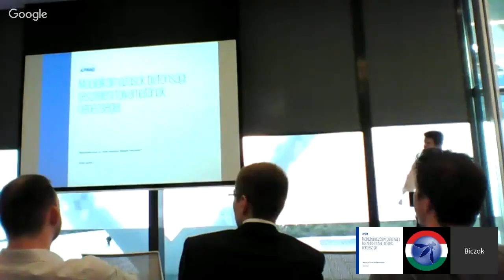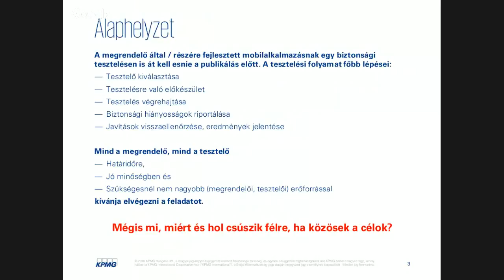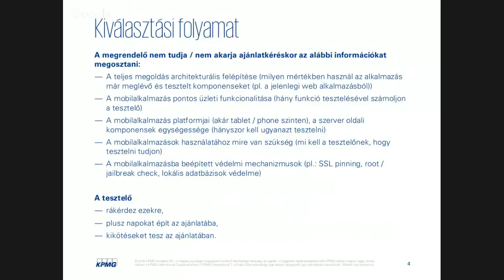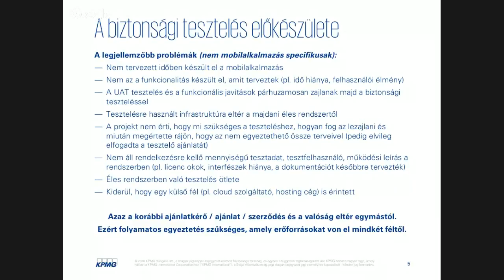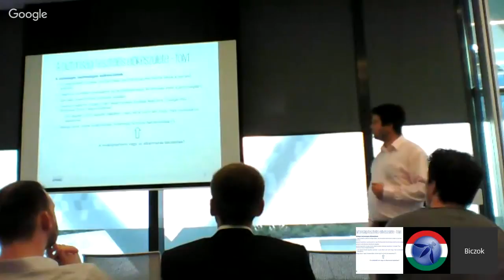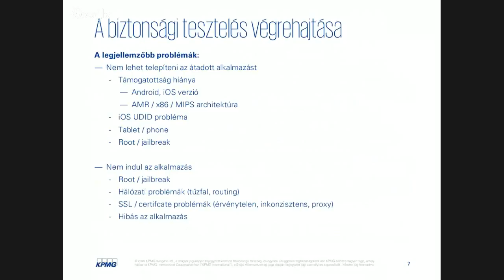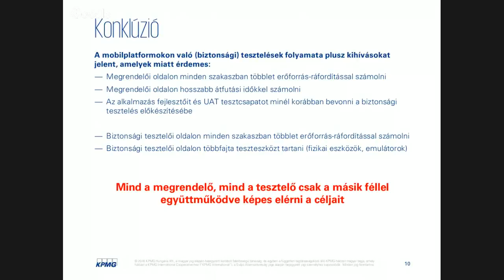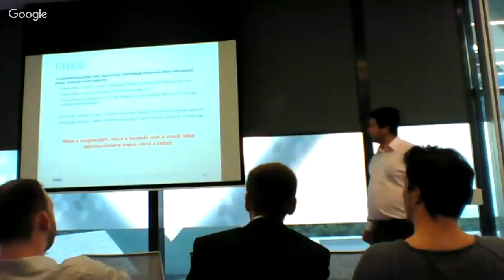Mobilalkalmazások biztonsági tesztelési folyamatának nehézségei -- Biczók Sándor, KPMG @ OWASPHU1604